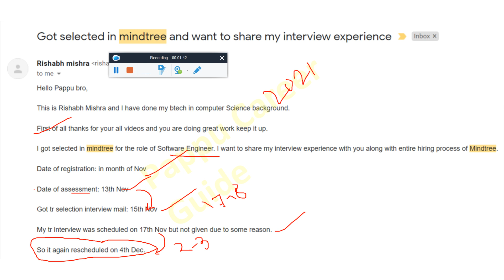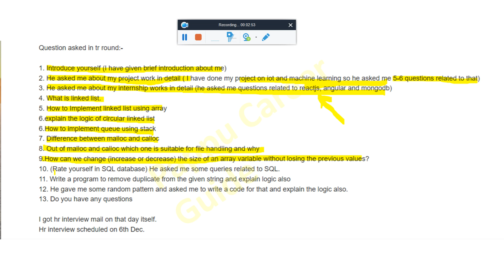Mindtree Interview CSE/IT Branch 2021 | Mindtree Recent Interview Experience | Selected in Mindtree!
🔴Mindtree Interview CSE/IT Branch 2021 | Mindtree Recent Interview Experience | Selected in Mindtree! | 100% SELECTION IN YOU WATCH THIS INTERVIEW - Important Points Discussion - Must Watch to Clear All Your Doubts

🔴Mindtree 2022 Batch Imp. Big Update - 2nd Phase Exam date, 2nd Phase Hiring Date, Candidature Status

🔴IBM (2 Step) | Amdocs | KPIT Mega Off-Campus Hiring for 2022, 2021 & 2020 Batch | Salary 5.5 Lakhs🔥

mindtreemindtree off campus drive 2021
2020 batch off campus
2021 batch hiring
mindtree 2020
mindtree 2021 hiring
mindtree pool campus
mindtree recruitment drive hiring 2020 batch
mindtree off campus drive
mindtree recruitment process
mindtree selection process
mindtreemindtree coding questions
mindtree interview process
mindtree interview questions
mindtree selection process 2020
mindtree selection process 2021
mindtree selection process 2019
mindtree selection process for freshers
mindtree testing interview questions
mindtree interview questions for freshers
mindtree interview questions and answers
mindtree interview
mindtree off campus registration process
mindtree
mind tree off campus hiring process
mindtree exam pattern
mindtree hiring 2019
mindtree aptitude questions
mindtree placement process
mindtree jobs
mindtree recruitment process 2021
registration of mindtree off campus 2021
mindtree off campus drive registration process
mindtree off campus registration 2021 process
mindtree questions
mindtree recruitment